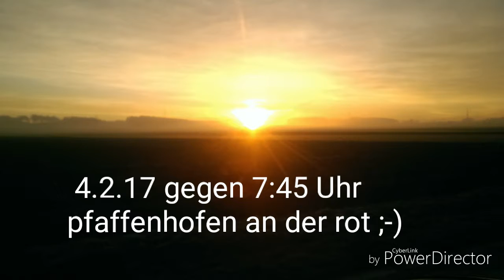achte auf die kleinen ......